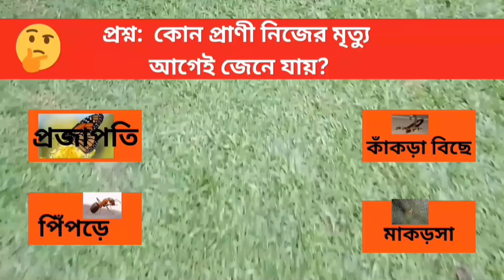GK Questions & Answers | পৃথিবীর কোন দেশে কোন নদী নেই? Learning Time BD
বিস্তারিত জানুন লার্নিং টাইমের (Learning Time BD) আজকের এপিসোডে।

এই ভিডিওতে যা জানতে পারবেন:
কোন প্রাণী নিজের মৃত্যু আগেই জেনে যায়?
জ্বর সারাতে কোন ফল বেশী উপকারী?
কোন প্রাণীর মল থেকে কফি তৈরি করা হয় ?
পৃথিবীর কোন দেশে কোন নদী নেই?